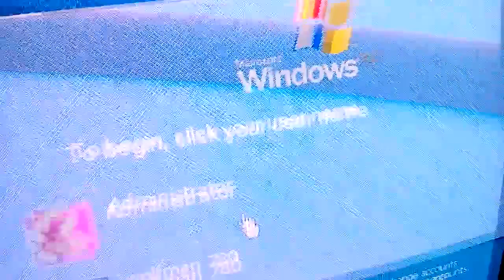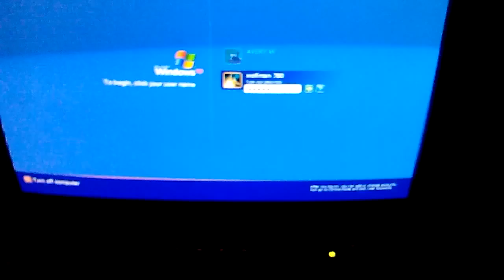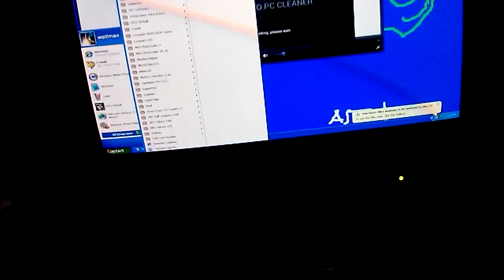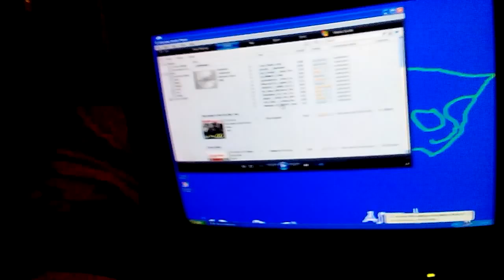My crappy pc